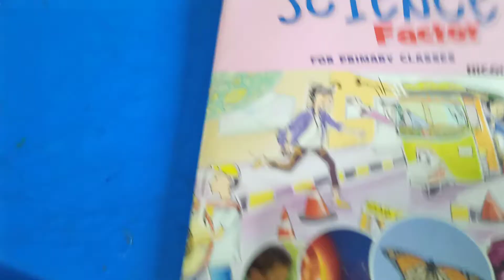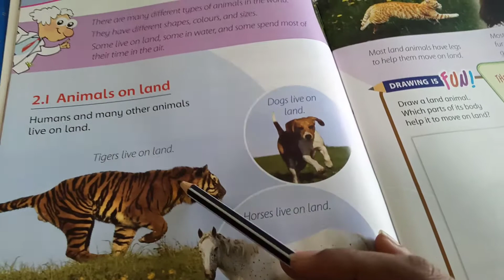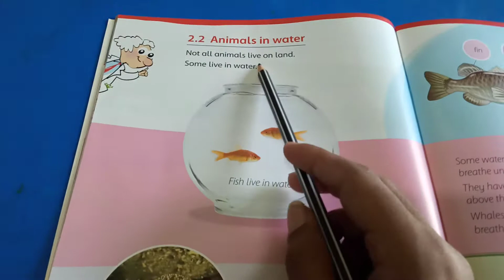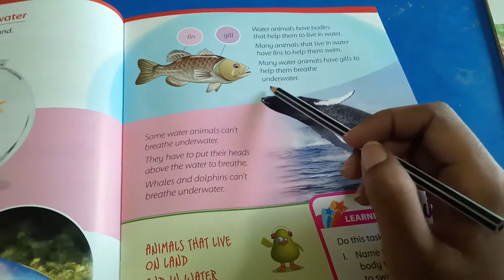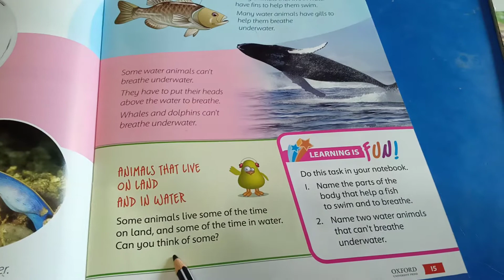Class 1 Science Factor Unit 2 The Animal World Page 12 to 15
Class: One 1,
Subject: Science,
Book: Science Factor,
Topic: Unit #2, The Animal World, Pages from 12to 15,
Publisher: Oxford,